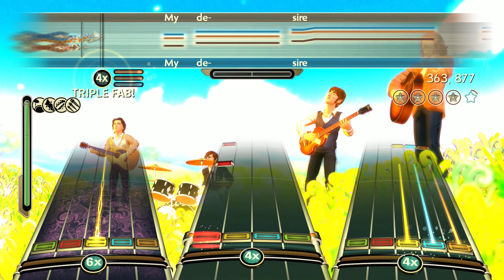Mull of Kintyre - Chart Preview (The Beatles Rock Band Customs)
Join Our Official Discord Server where all the download links are!
In this server, you can hangout with other fellow TBRB fans, and also download our amazing customs we work very hard on.

This song by the British-American rock band Wings written by Paul McCartney and Denny Laine. The song was written in tribute to the Kintyre peninsula in Scotland and its headland, the Mull of Kintyre, where McCartney has owned High Park Farm since 1966. The single was Wings' biggest hit in Britain and is one of the best selling singles of all time in the United Kingdom, where it became the 1977 Christmas number one and was the first single to sell over two million copies nationwide.